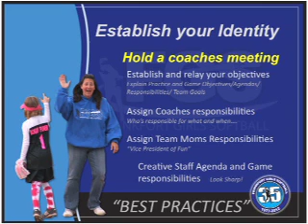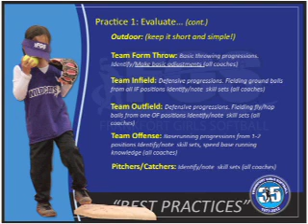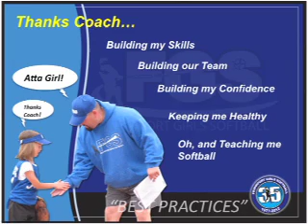Frankfort Girls Softball Best Practices Coaches Clinic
Powerpoint Presentation of the FGS Best Practices Coaches Clinic Presentation